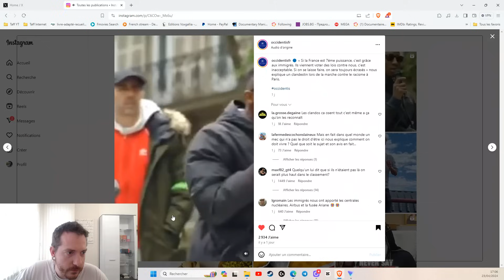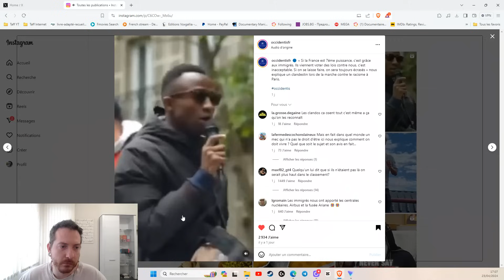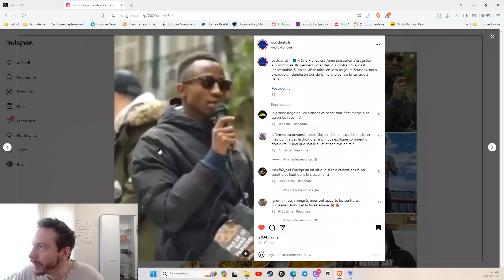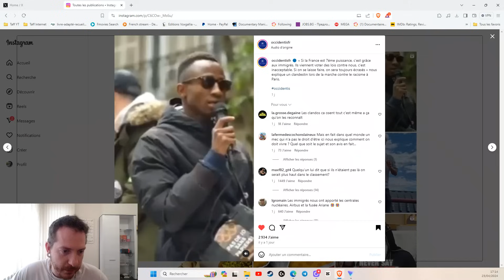CE CLANDESTIN A UN MESSAGE À FAIRE PASSER À LA FRANCE